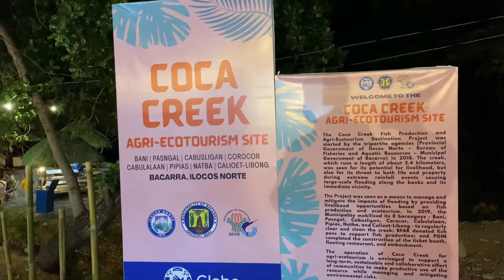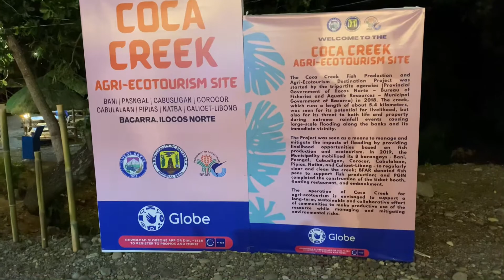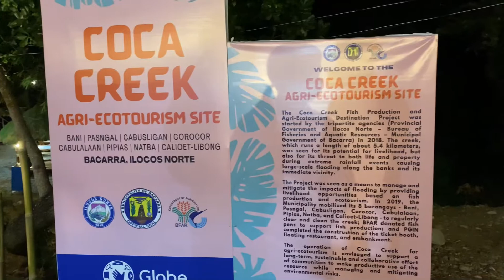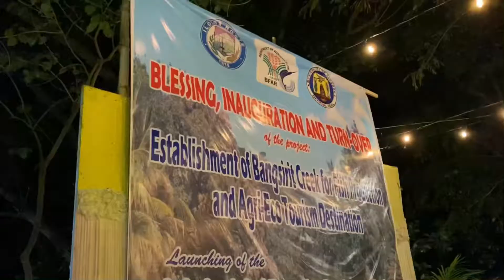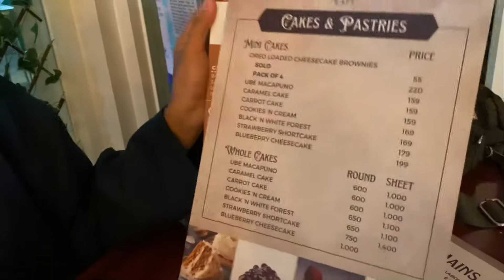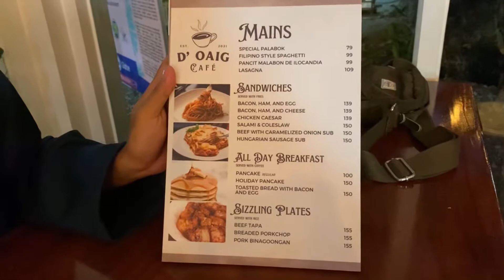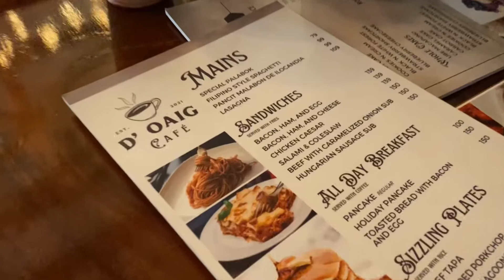BACARRA, ILOCOS NORTE NEW TOURIST SPOT! COCA-Creek Agro-Ecotourism Site | D’ Oaig Cafe | Philippines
Featuring Teacher Eric!